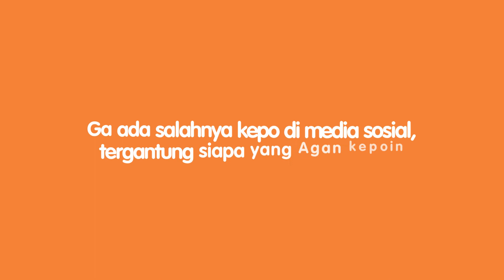Kepo itu sebenernya salah atau engga ya, Gan Sis?